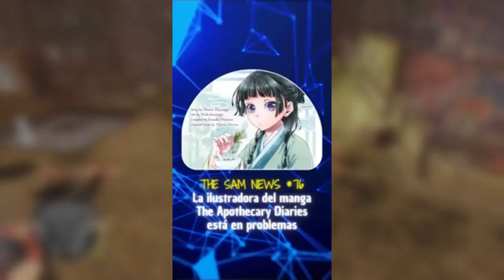SUPERÉ MI BLOQUEO y habrán cambios en el canal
Luego de una semana de "paz" mental al fin me digné a regresar al canal, estas mini vacaciones me sirvieron para cambiar de estrategia y mejorar el orden de mi contenido. Es por eso que hago este vídeo para explicar algunos cambios que se implementará en el canal durante los próximos días. No son caóticos, eso se los aseguro.